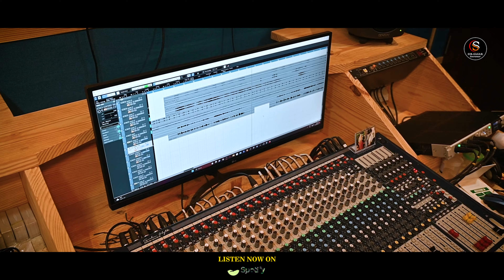MAHAL MANDA ll Raju Das ll Comedy Song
Copyright Reserved by Sib Sagar Entertainment